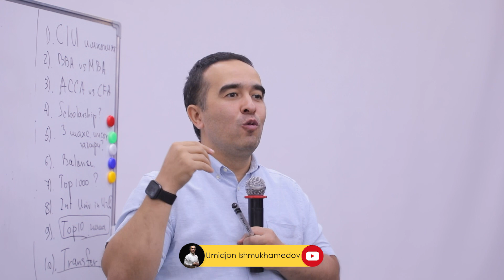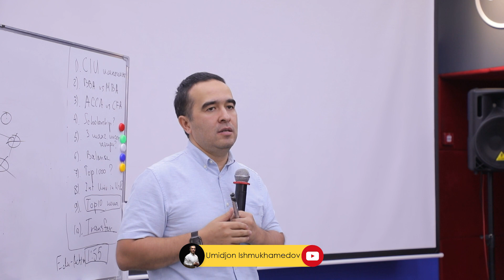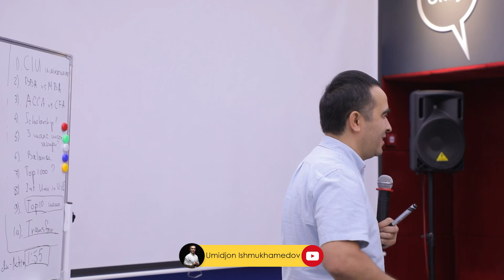Birinchi taassurot nima beradi?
IJTIMOIY TARMOQLAR:
Umid qilamizki ushbu kanaldagi videoalar siz uchun foydali bo'ladi!

Yangi videolarni otkazib yubormaslik uchun obuna bo'lishni unutmang!